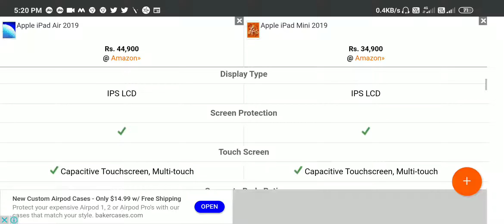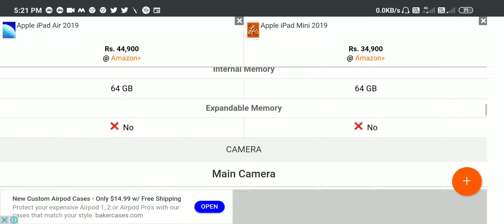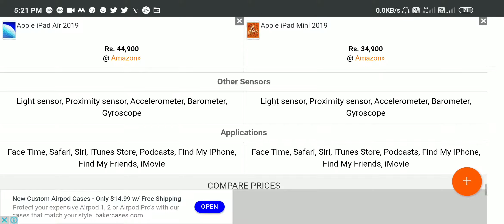Apple iPad Air 2019 vs Apple iPad Mini 2019 Full Comparison